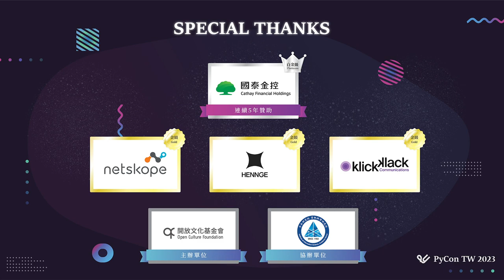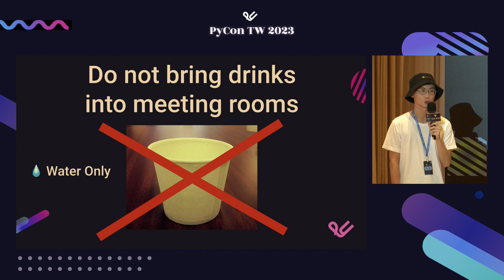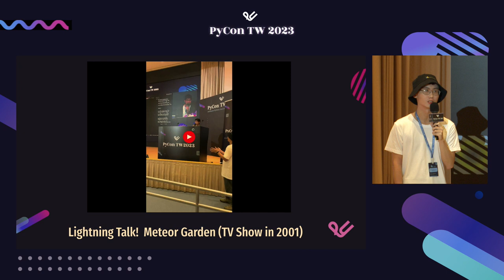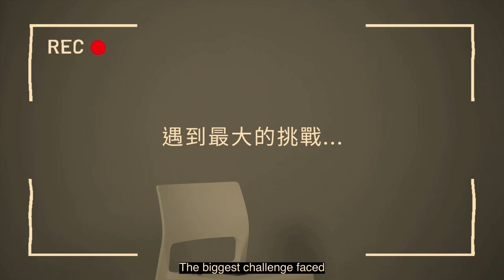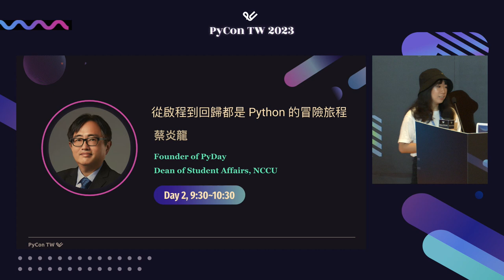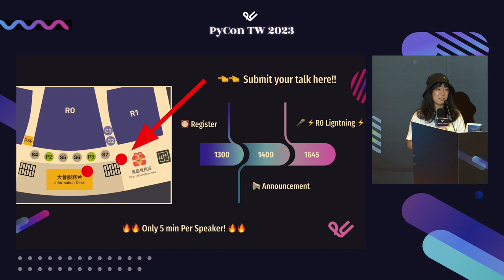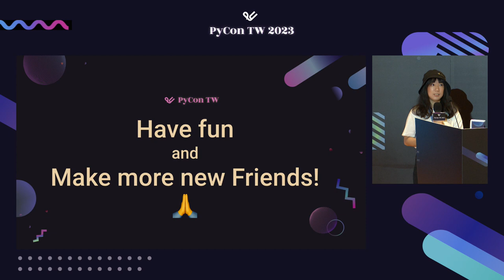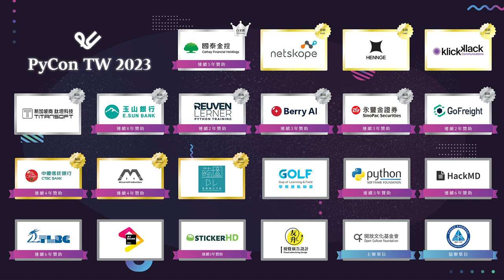大會開幕 Opening (Day 2)｜Winnie & Pochun｜PyCon TW 2023